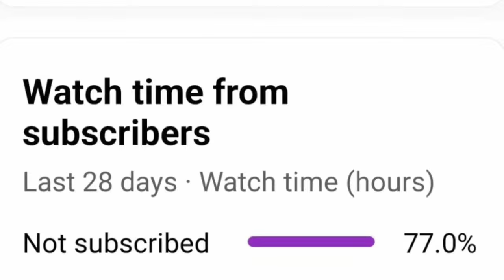MDK launches snow clearance measures to ensure uninterrupted public services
Bank DetailA/C : JK BANK KARGIL
Account no.
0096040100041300